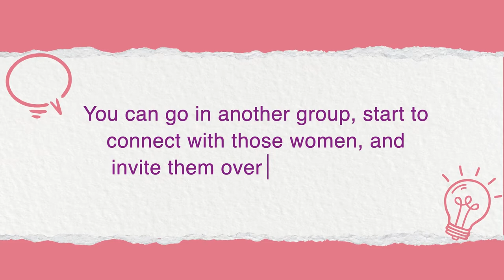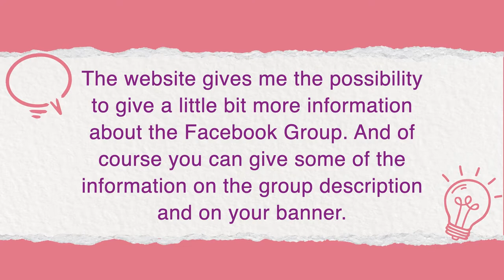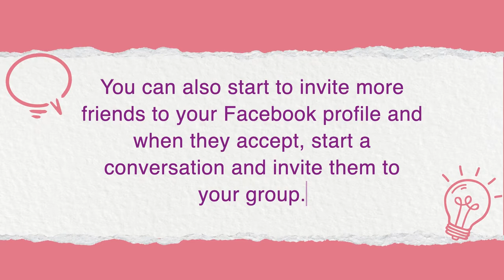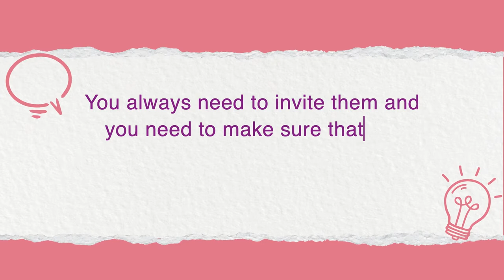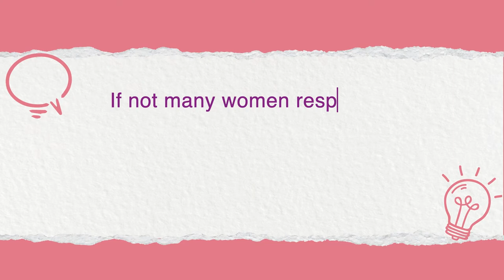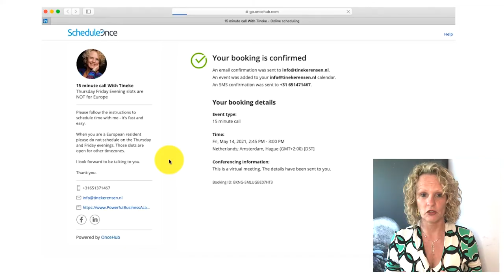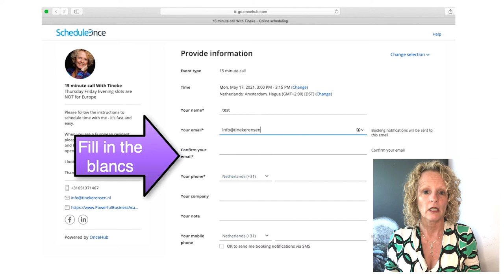6 Tips to Grow your Facebook Group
Building your community is easy with Facebook Groups. In this video, I share how you can grow your Facebook Group with 6 simple tips.